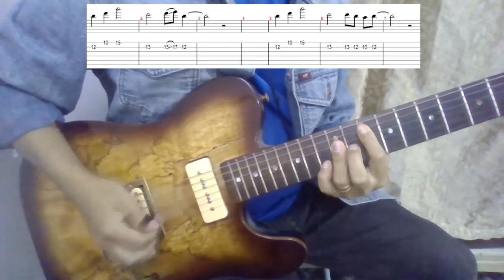Teri Aaradhana Ho Bridge Music (Electric Guitar Intro)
This is me trying out the intro part of a beautiful worship song Teri Aaradhana Ho by Bridge Music. This is my first take. I will try to improve next time.